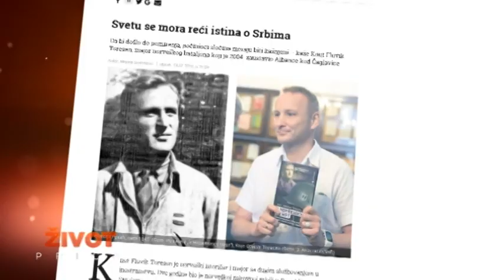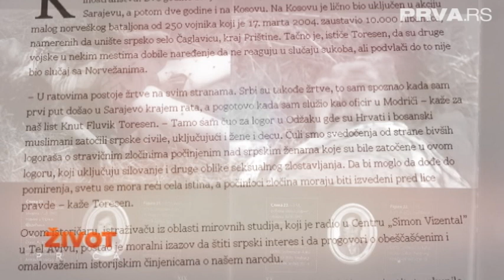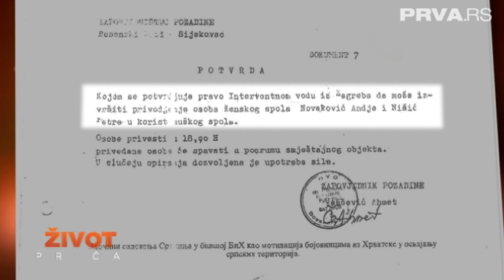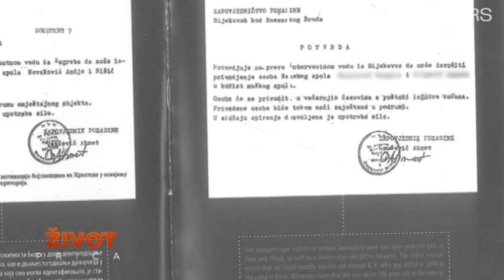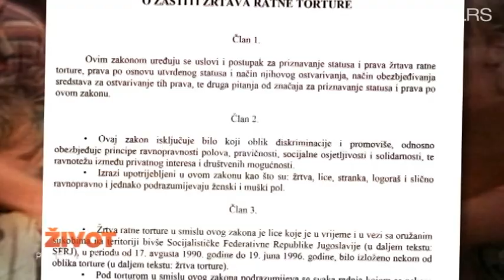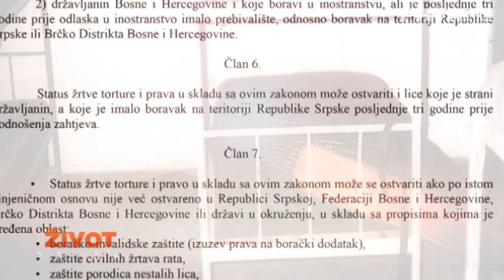Život priča: Žene žrtve ratne torture 2. deo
I u drugom delu potresnog serijala nastavljaju se svedočenja žena o zlostavljanjima koja su preživele tokom rata u bivšoj Jugoslaviji. Žene koje će svedočiti su članice Udruženja žena žrtava rata iz Republike Srpske. Kada su počele svoja svedočenja, imale su priliku da se opredele da li će sakriti svoje identitete. Nisu to želele. Želele su da govore javno, da bi sačuvale istinu. Same se bore već 23 godine za donošenje zakona koji bi ih prepoznao kao žrtve ratne torture. Sve ove žene I još stotine njih, čekale su od kraja rata pa do skoro da se napravi nacrt izmene Zakona o zaštiti žrtava ratne torture, i da se usvoji. Tek krajem 2017. godine nacrt je usvojen. Neće odustati od istine i prava dok dišu.